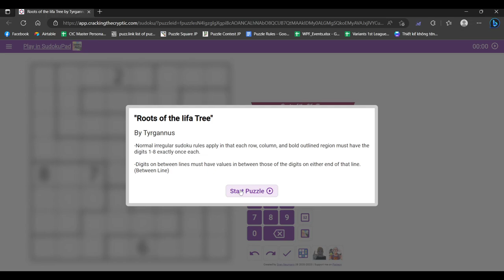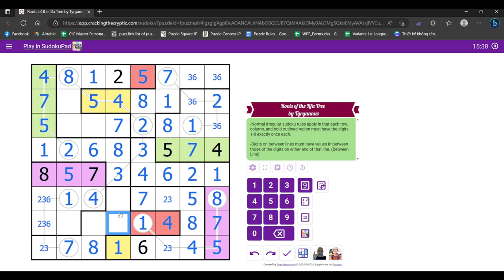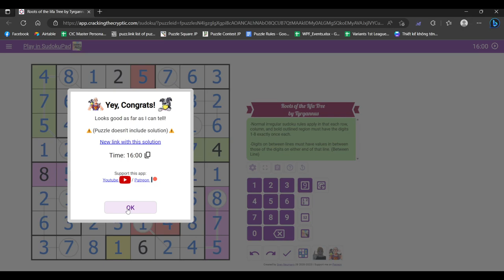[VIVI Sudoku Series] #11 "Roots of the Iifa Tree" by Tyrgannus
VIVI (Very Interesting Variant Irregular) is a guest puzzle series on CtC discord which have been made by Tyrgannus and consists of 15 puzzles.